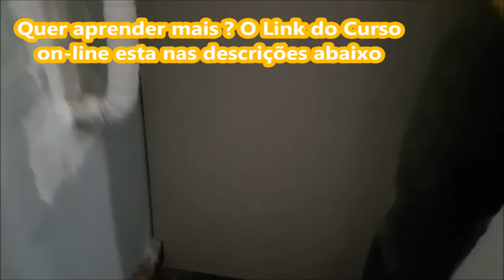Curso de Gesso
, e conheça o Curso de Drywall On´Line.